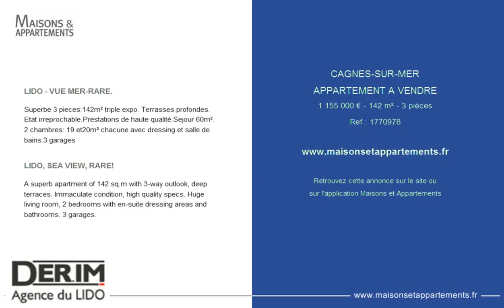CAGNES-SUR-MER - APPARTEMENT A VENDRE - 1 155 000 € - 142 m² - 3 pièces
Référence : 1770978

LIDO - VUE MER-RARE.
Superbe 3 pieces:142m² triple expo. Terrasses profondes. Etat irreprochable.Prestations de haute qualité.Sejour 60m². 2 chambres: 19 et20m² chacune avec dressing et salle de bains.3 garages

LIDO, SEA VIEW, RARE!
A superb apartment of 142 sq.m with 3-way outlook, deep terraces. Immaculate condition, high quality specs. Huge living room, 2 bedrooms with en-suite dressing areas and bathrooms. 3 garages.

Cette annonce vous est proposée par l'agence AGENCE DU LIDO